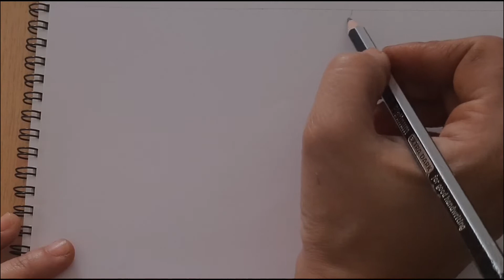Radha krishna drawing easy and colorful | simple color pencil Radha Krishna Drawing